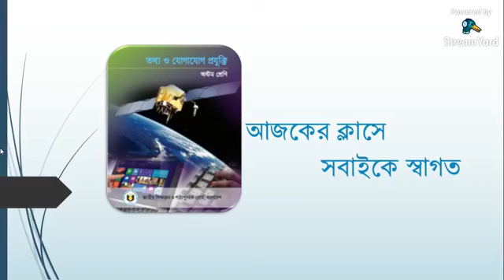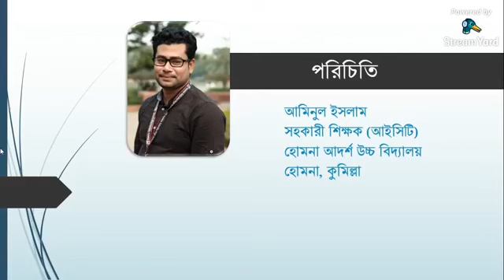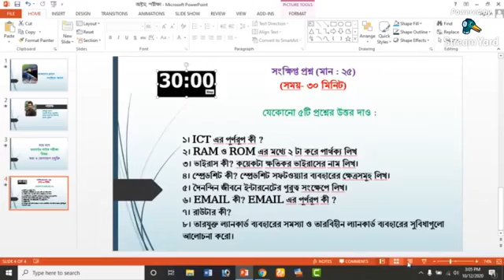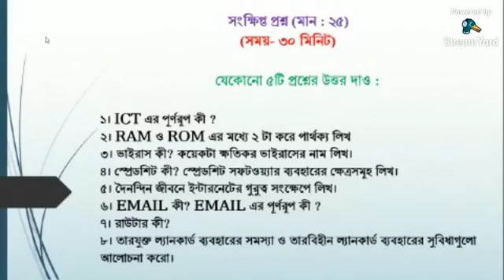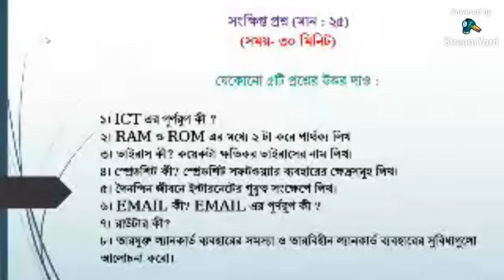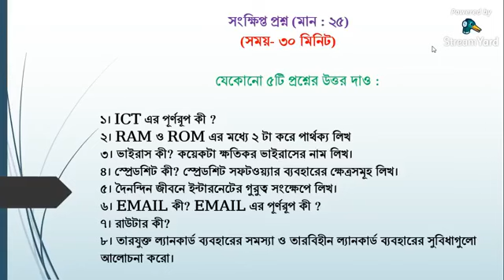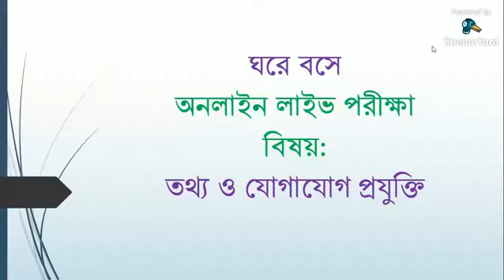প্রশ্নোত্তর পর্ব (৮ টি থেকে ৫ টি) ।। ১২ অক্টোবর ২০২০।। আইসিটি ।। অষ্টম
প্রশ্নোত্তর পর্ব (৮ টি থেকে ৫ টি) ।। ১১ অক্টোবর ২০২০।। আইসিটি ।।  অষ্টম
"কিশোর বাতায়ন"

২০২০ সালে চলমান করোনা ভাইরাস মহামারীতে শিক্ষা প্রতিষ্ঠান বন্ধকালীন সময়ে ৬ষ্ঠ থেকে ১০ম শ্রেণির শিক্ষার্থীদের জন্য 'সংসদ বাংলাদেশ টেলিভিশন'- এর মাধ্যমে বিষয়ভিত্তিক ক্লাস চলছে। ক্লাসের শেষে শিক্ষকগণ যে বাড়ির কাজ দিচ্ছেন সেটি শিক্ষার্থীগণ বন্ধকালীন সময়ে সম্পন্ন করবে এবং স্কুল খোলার পর বিষয় শিক্ষককে জমা দিবে। এই বাড়ির কাজ শিক্ষার্থীর ধারাবাহিক মূল্যায়নের অংশ হিসেবে বার্ষিক পরীক্ষায় নম্বর হিসেবে যুক্ত হবে।